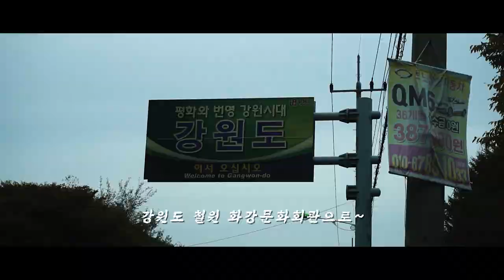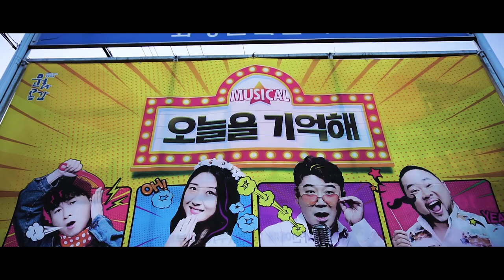개그맨 브이로그 ㅣ 오늘은 뮤지컬 배우로 사는날 오늘을기억해 ~♬ 즐찾사~♪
자 오늘은 즐찾사 이재형이 뮤지컬배우로 사는날입니다
뮤지컬 오늘을 기억해
조금 멀어요 강원도 철원 화강문화센터에서 2회 공연입니다
차를 몰고 공연장까지 가면서 노래연습을 하면서갔는데
하하하 자꾸 헛갈리는 부분이 있어서 틀리기도 하지만
공연때는 잘하니까 기회가 된다면 보러오세요 ^^
개그맨의 이야기예요 누군가 한사람의 응원으로 자신감을 갖은
최동석의 이야기와 희수라는 여자의 사랑이야기... 여기까지만  ㅋㅋ
궁금한사람들은 보러오세요헛

요즘 상황이 좋지않아 객석이 거리두기를 하고 발열체크도 하고
마스크를 쓴상태로 공연을 보셔야합니다.
아시죠? 우리모두 이런 기본은 지켜야 성숙한 문화시민이죠 ^^

참고로 브이로그는  2020년 10월 21일 ~ 22일까지의 영상입니닷
요즘 스케줄이 바빠져서 그런지 편집을 이제야 했어여헛~ ^^
모두모두~ 좋은 하루 보내시고
즐찾사팸 여러분들도 여러분의 소중한 하루하루를 잘 간직하세여~ ^^